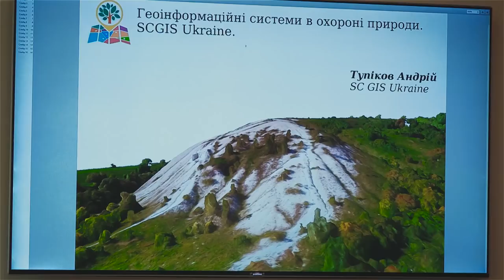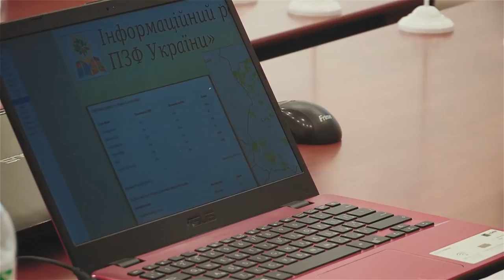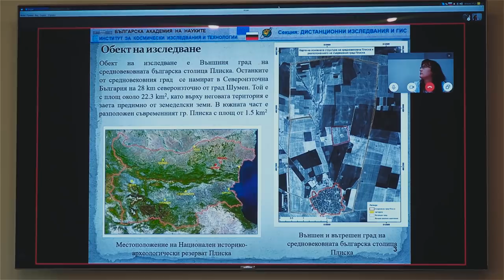В Экопарке обсудили, как охранять украинскую природу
В Фельдман Экопарк обсудили, как охранять украинскую природу! Мультикомплекс посетили экологи Украины, а также ученые Беларуси и Болгарии. Специалистов собрал семинар «ГИС и заповедные территории», где говорили о силе технологий и возможностях, которые они дарят в изучении и охране природы. Космические снимки, аэросъемка, беспилотные летательные аппараты, современные GPS-системы: как все эти технические ноу-хау помогают ученым делать свою работу и почему так важно поскорее передать этот опыт всем коллегам — расскажут организаторы семинара. Смотрим!